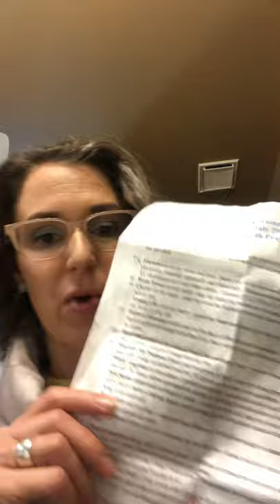My Morning Routine with 🌱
Are you wanting to navigate through your day with balanced emotions? It’s important to set yourself up for success with a morning routine.

In this video I go over the key parts of my morning routine that I use to stay in control of my emotions during the day.

P.S. This is a technique you will learn in the Be Healthy-Feel Good Course.